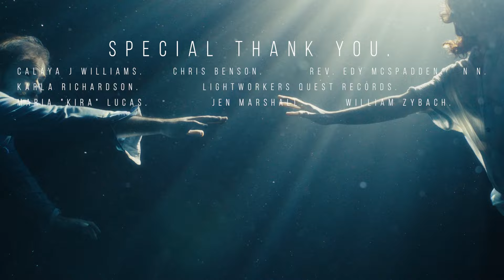𝐒𝐎𝐎𝐍, 𝐀𝐋𝐋 𝐒𝐎𝐔𝐋𝐒 𝐖𝐈𝐋𝐋 𝐁𝐄 𝐑𝐄𝐒𝐄𝐓!! 𝟎𝟓𝐭𝐡 𝐉𝐔𝐋𝐘 (𝐒𝐩𝐢𝐫𝐢𝐭𝐮𝐚𝐥 𝐒𝐞𝐜𝐫𝐞𝐭𝐬 𝐎𝐧𝐥𝐲 𝐭𝐡𝐞 𝐂𝐡𝐨𝐬𝐞𝐧 𝐂𝐚𝐧 𝐒𝐞𝐞!) 𝟑𝐃/𝟓𝐃 𝐒𝐏𝐋𝐈𝐓!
Shawn Eckel.      Anders Mases.       Paula Jackowski.          Karen Rose.        David Miner.       Edna Pinto.         Jacqueline Beaudette.

🌏 𝐀𝐫𝐜𝐡𝐚𝐧𝐠𝐞𝐥:
Leah Bermudez.              Spider Monkeys Papparazi.           Alice Marie Merritt.         Jonathan Dent.            Gerlinde Friedrich.
😇 𝐀𝐧𝐠𝐞𝐥 :
calaya j williams.              Chris Benson.                 Rev. Edy Mcspadden.                N N.
 Karla RIchardson.              Lightworkers Quest Records.                Maria "Kira" Lucas.                Jen Marshall.
William Zybach.

Visuals:
This is an original narration recorded specifically for this video in the studio by The Secret Universe Youtube Studio